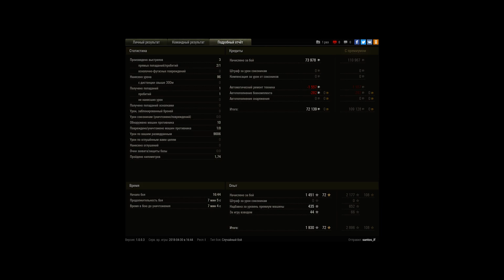Малиновка как всегда